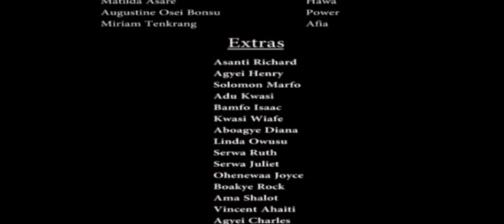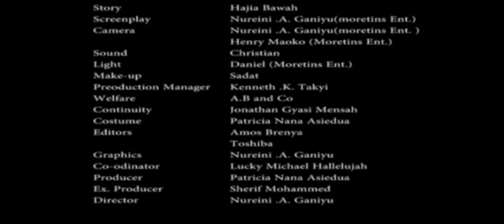WOY3 BONIA 3 - KUMAWOOD GHANA TWI MOVIE - GHANAIAN MOVIES